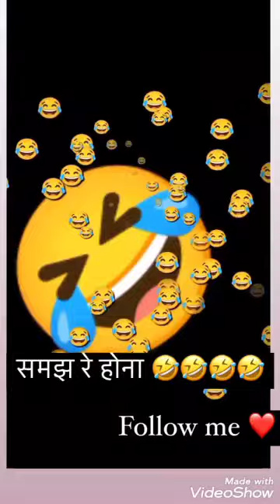Aman singh lala indore New video sad Comedy action video ❤️❤️